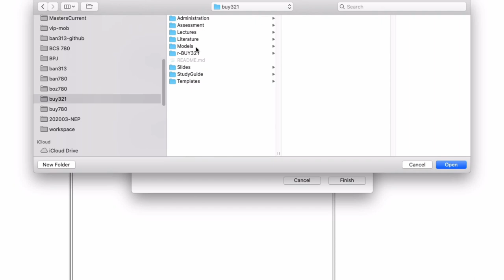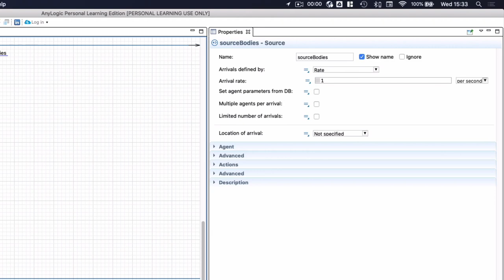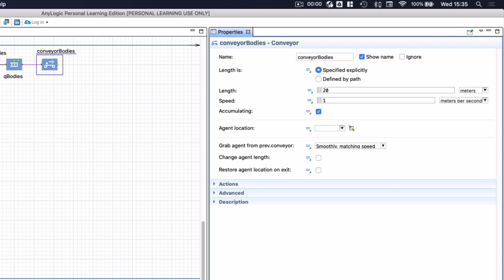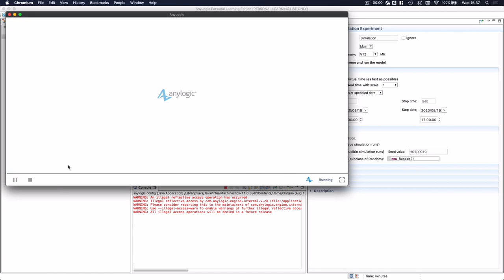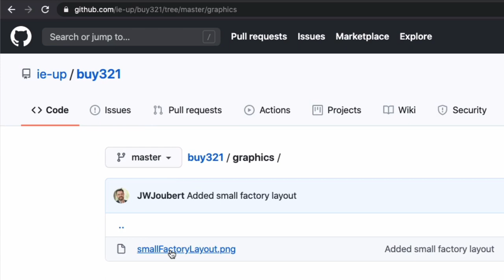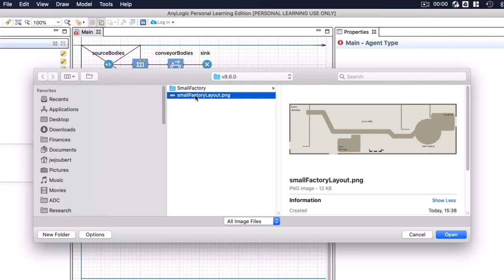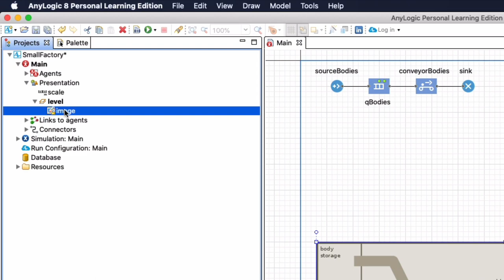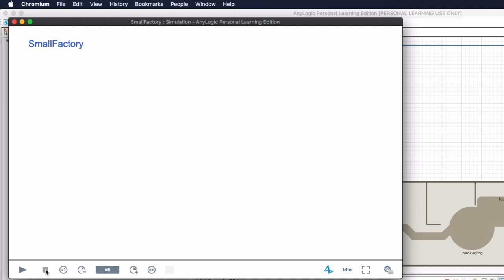Small factory in AnyLogic 8.6.0 - part 1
This video is a re-recording of the small factory example I first recorded back in 2014. Since then, AnyLogic has made the model-building simpler, so it is time to update it to reflect the changes.